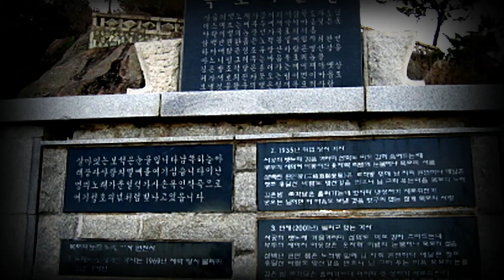재취입판 STEREO ‘목포(木浦)의 눈물’[이난영(李蘭影) 노래. 1974년. 오아시스레코드社(OASIS RECORD CO.)]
재취입판 STEREO ‘목포(木浦)의 눈물’[이난영(李蘭影) 노래. 문일석(文一石) 작사(作詞). 손목인(孫牧人) 작곡(作曲). 1974년. 오아시스레코드社(OASIS RECORD CO.)]

【가사(歌詞)】

1. 사공(沙工)의 뱃노래 가물거리며
  삼학도(三鶴島) 파도(波濤) 깊이 숨어드는데
  부두(埠頭)의 새악시 아롱젖인 옷자락
  이별(離別)의 눈물이냐, 목포(木浦)의 설움

2. 삼백 년(三百年) 원한(怨恨) 품은 노적봉(露積峰) 밑에
  님(임) 자최 완연(宛然)하다, 애달픈 정조(情操, 情調)
  유달산(儒達山) 바람도 영산강(榮山江)을 안으니
  님(임) 그려 우는 마음, 목포(木浦)의 노래

3. 깊은 밤 조각달은 흘러가는데
  어찌타 옛 상처(傷處)가 새로워지는가
  못 오는 임이면 이 마음도 보낼 것을
  항구(港口)에 맺는 절개(節槪), 목포(木浦)의 사랑

 【주(註)】
※ ‘신민요(新民謠) ‘목포(木浦)의 눈물’〈문일석(文一石) 시(詩) / 손목인(孫牧人) 곡(曲) / 이난영(李蘭影) 노래(1935.8)〉[오케-레코드(Okeh Record)]’참조(參照)